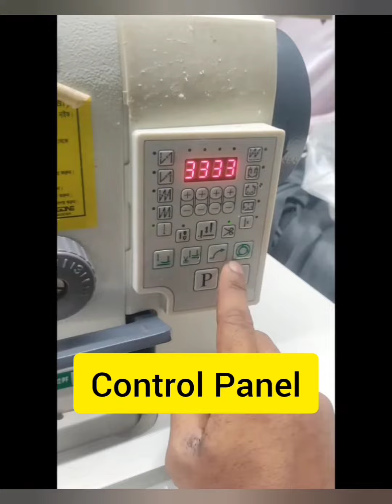Automatic Plane machine All Parts Name. Single Needle Machine. প্লেইন মেশিনের সকল পার্টস এর নাম।